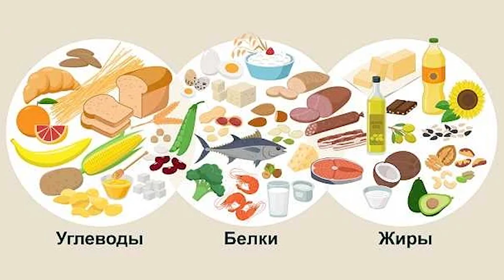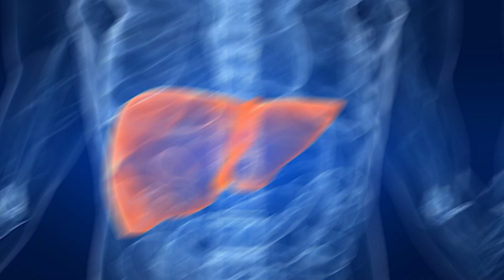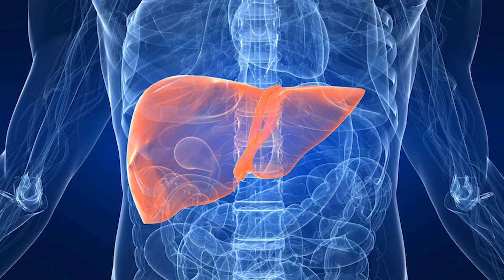Ясные ум и память даже после 60 лет! Лучшие продукты для мозга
А вы знаете, что наш с вами мозг - это, по сути, жир. И от того, что мы с вами едим зависит не только наша память, но скорость принятия решений и даже ясность ума. Так вот, что же нужно делать и что нужно есть для того, чтобы нормально соображать и чувствовать себя нормально. Мы поговорим в этом видео.

Еще больше полезной информации для вашего здоровья на нашем сайте "Русские корни"

Будьте здоровы! 💚